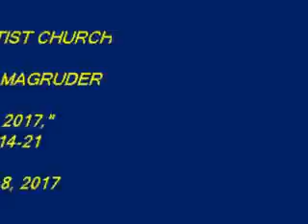Parkview 1 8 2017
Parkview Baptist Church, Dr. Greg Magruder, "Mission 2017," Luke 4:14-21, January 8, 2017.